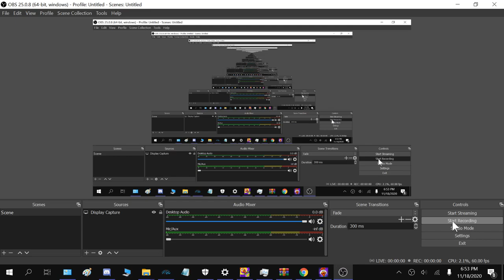Red Lightning in Chicken Invaders Universe [EARLY ACCESS]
Argent Bolt: The power of an alternate dimension at your disposal. Has a...tendency to make the pilot...'Mortally Challenged'
Thanks to Francis for modding the lightning texture into the game!